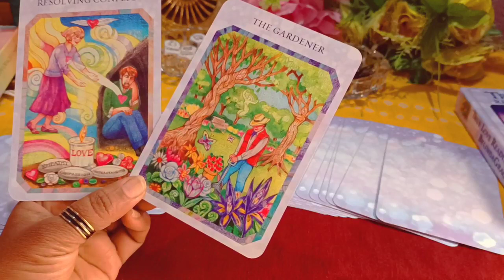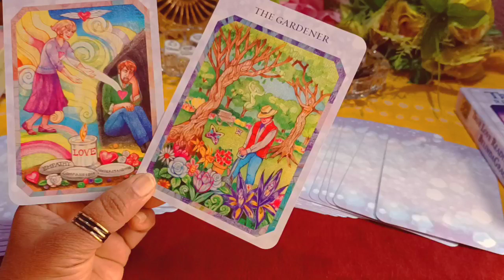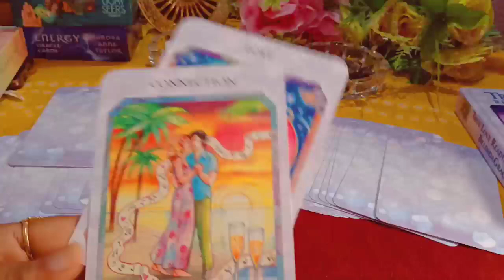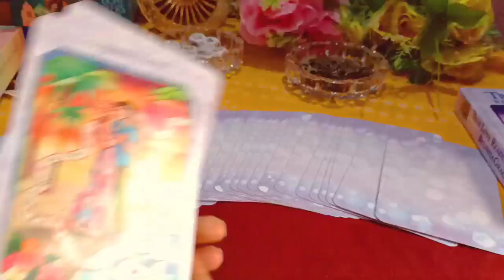magical astro tarot*Aap Dono Ki Current Feeling Kya Hai Ek Dusare Ke Liye🤔Youtubeshorts#Timeless